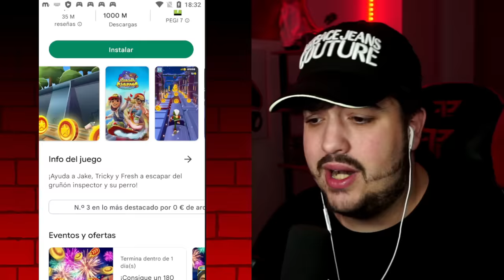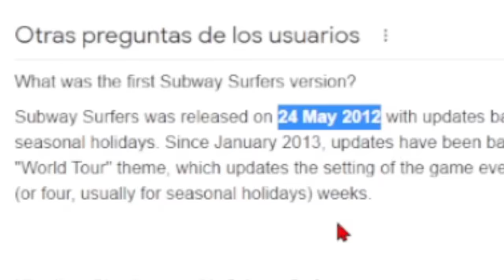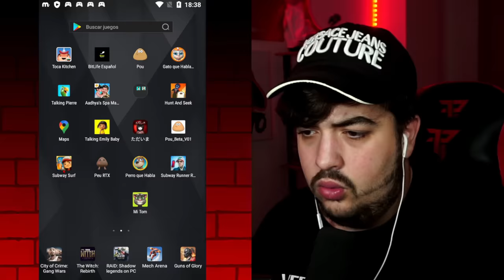DESCARGUÉ la versión PROHIBIDA ⛔ de la APP de SUBWAY SURFERS 🚆